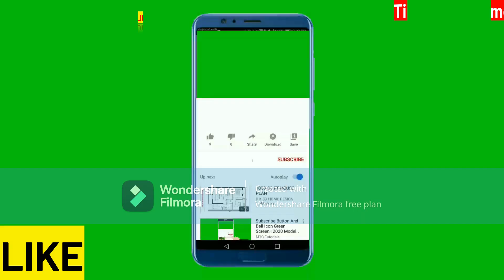12505 Kamakhya to Delhi Train, Northeast Express, Indian Railways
12505 Kamakhya to Delhi Train, Northeast Express, Indian Railways
train enquiry,
travel tips,
delhi travel guide,
northeast india travel,
indian railways,
train tickets,
train schedule,
fare,
timetable,
northeast express,
kamakhya to delhi train,
train tickets,
ticket reservations,
train fares,
india train journey,
railway routes,
northeast india tourism,
north east train number,
north east express 12505 running status,
train times and prices,
train times and fares,
north east express 12505 live running status,
north east express running status,
01028 train route,
northeast express route,
delhi to kamakhya train fare,
northeast express,
northeast express seat availability,
north east express 12506 seat availability,
indian railways,
indian train,
northeast,
guwahati station,
kamakhya station,
delhi station,
guwahati,
train 12505,
kamakhya,
train enquiry,
train between stations,
kamakhya temple,
national train enquiry system,
indiarailinfo,
indianrail,
old delhi railway station,
northwest,
etraininfo,
current train running status,

jraoino guide train time table,
train information,
train schedule,
railway time table,
train schedule,
jareno guide train time table update,
train schedule download,
railway schedule,
jreno guide train time table india,
jareno guide train time table schedule,
train travel
travel planning
travel information
video tutorial
travel planning